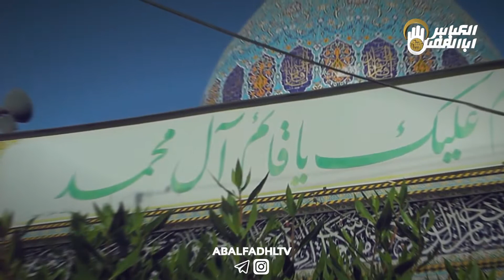اينجا كجاست حتما ببينيد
‎سلام علیکم

‎آدرس و دفتر مركزي ما:کربلای معلی _بین الحرمین ابتدای خیابان صاحب الزمان
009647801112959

‎ارتباط از طریق فضاهای مجازی

 Apart